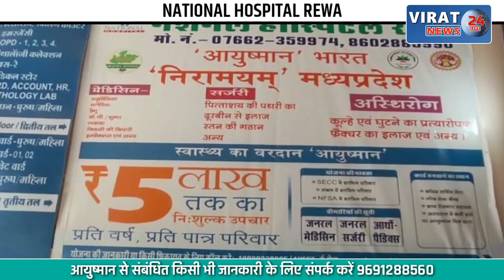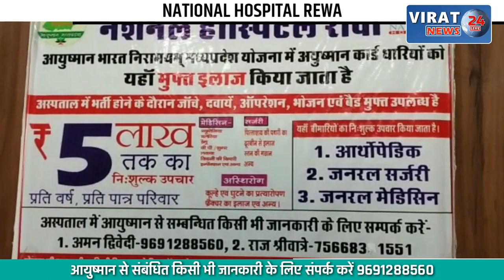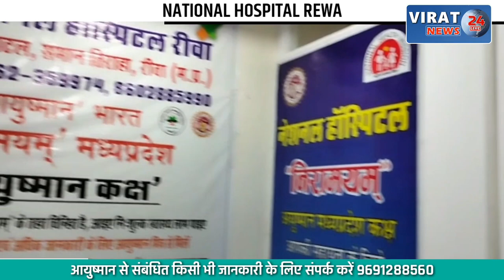🔻रीवा- अवैध रूप से पिकअप में लोड 47 पेटी शराब बरामद; देखें क्या बताया एसपी ने ?